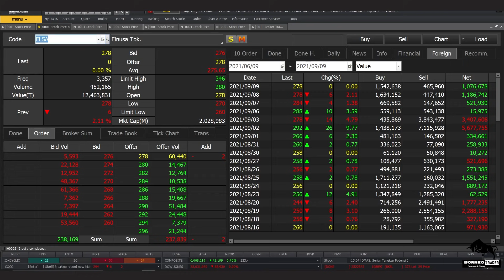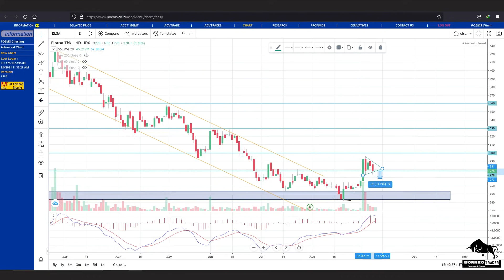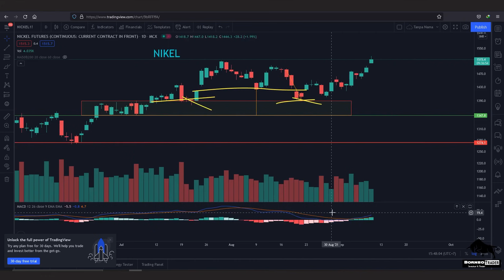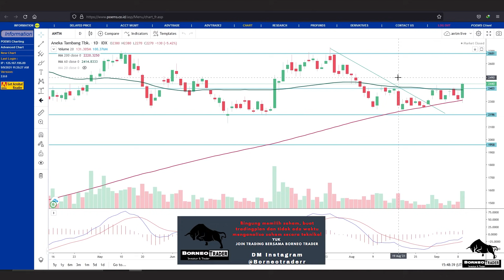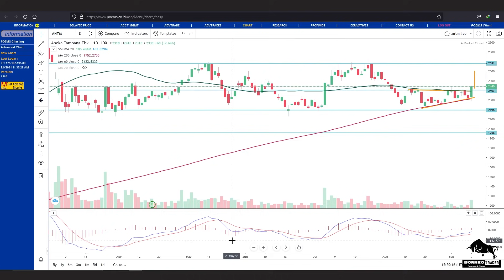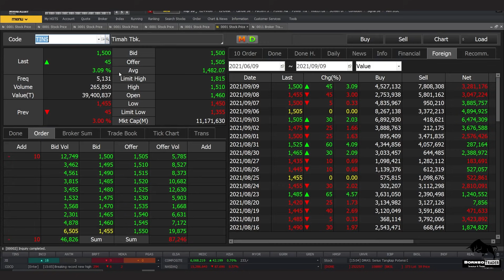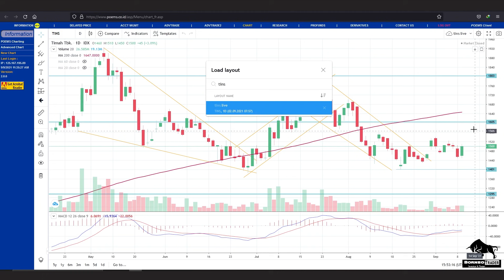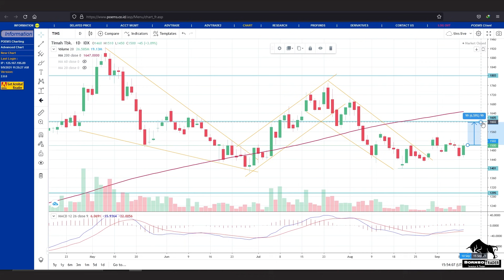Analisa Teknikal MEDC ELSA PGAS MDKA BRPT ANTM INCO TINS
bisa hubungin
2. DM Instagram @borneotraderr   (R-nya 2)

 0:00 - Intro
 0:27 - MEDC
 2:20 - ELSA
 4:14 - PGAS
 5:40 - MDKA
 7:05 - BRPT
 9:00 - ANTM
11:11 - INCO
12:40 - TINS